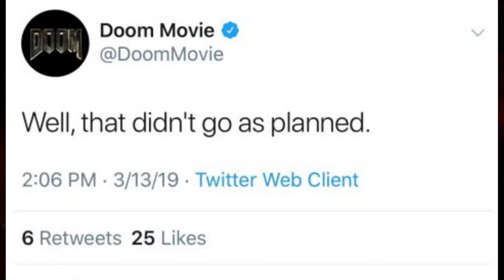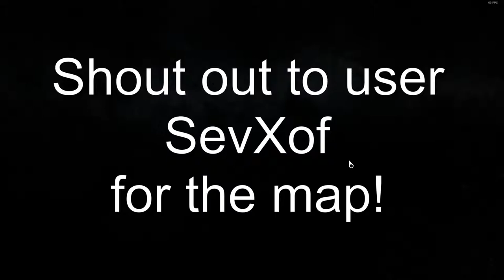Doom (2016) Snapmap - Pillar of Autumn Walkthrough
Camo and Dom take you through the Halo 1 Pillar of Autumn level made in Doom (2016) Snapmap.

Special thanks to Brad who did our Outro music. You can find him and his marvellous talent

Editor: Doobz